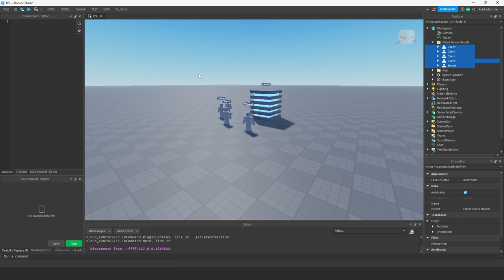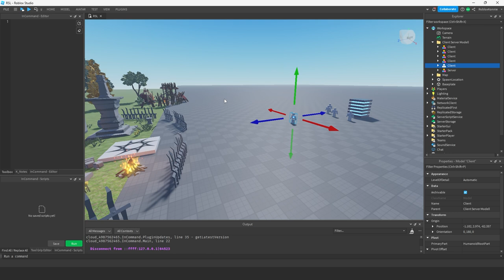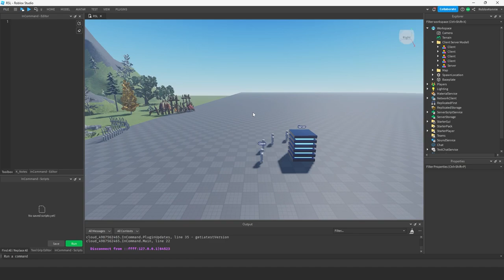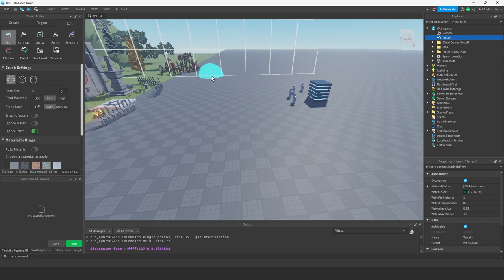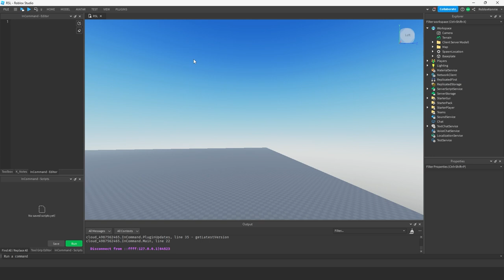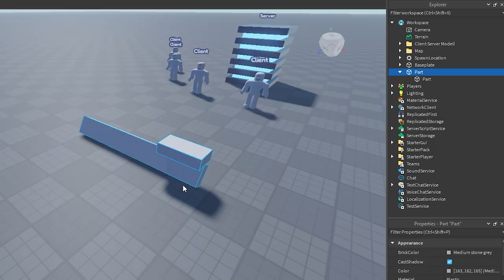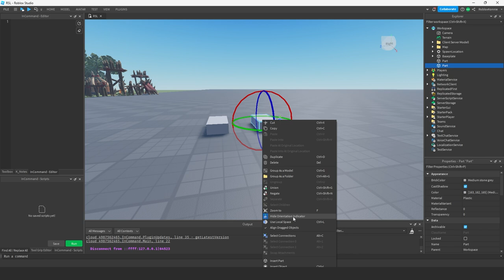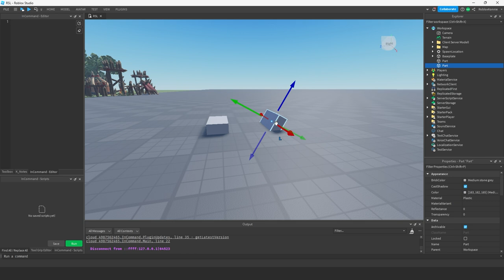Der 3D Viewport und Workspace erklärt | Roblox Studio Lernen (RSL 1.1) deutsch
Roblox Studio 3D Viewport und Wokspace erklärt. Wie man im Roblox Studio Viewport navigiert, was man dort sieht und ein paar wichtige Shortcuts.

00:00 – Intro
00:10 – Was ist der 3D Viewport?
00:31 – Steuerung im 3D Viewport
00:42 – Auswahl im Viewport
00:59 – Bewegen in Roblox Studio
01:15 – Objekt fokussieren
01:55 – Zoomen in Roblox Studio
02:23 – Camera Pan in Roblox Studio
02:45 – Was sieht man im 3D Viewport
03:26 – Was ist der Workspace in Roblox Studio
03:57 – Kamera zurücksetzen in Roblox Studio
04:47 – View Selector in Roblox Studio
05:02 – Part hinzufügen im Viewport
06:15 – Weitere Optionen im Viewport
07:15 – Help in Roblox Studio
07:39 – Zusammenfassung

–               ↓ *LINKS* ↓                    –

–               ↓ *TAGS* ↓                   –